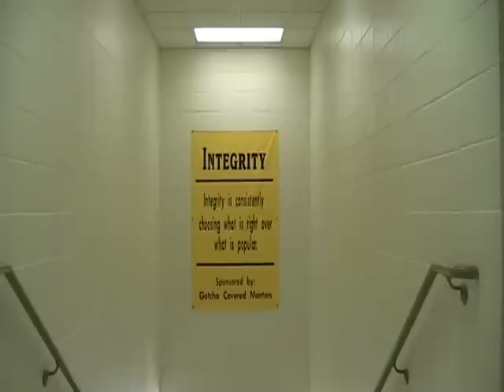Come to Denmark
Introduction to the Denmark School District in Denmark, WI.  Come to Denmark and see what we have to offer students and families.